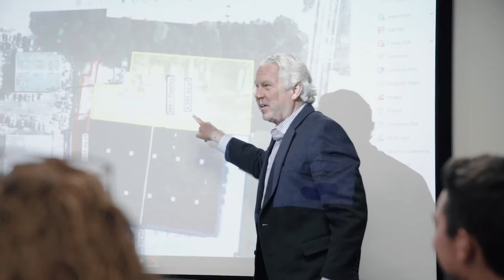Company Culture | Blackjack Paving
- This is our team of blackjack paving employees are the best and I believe the best in the industry. We pride ourselves in knowing that each and every one of our employees has the same goals as we do. If there was one thing that people would say about this company it would be how respectful and friendly everyone is.

Blackjack Paving
98 Howell Ave,

Category: Paving Contractor | Asphalt Contractor | Construction And Maintenance